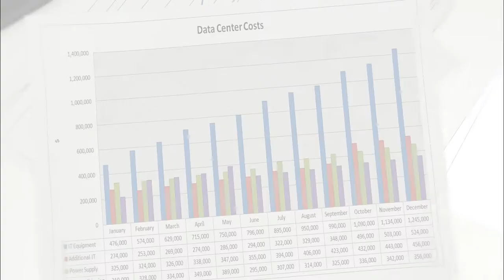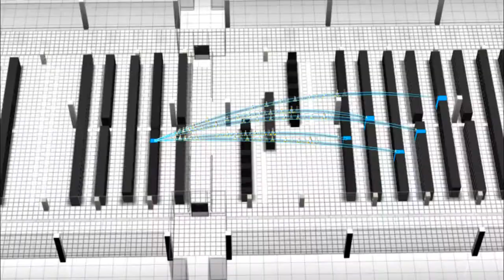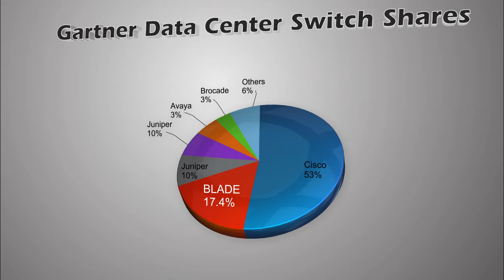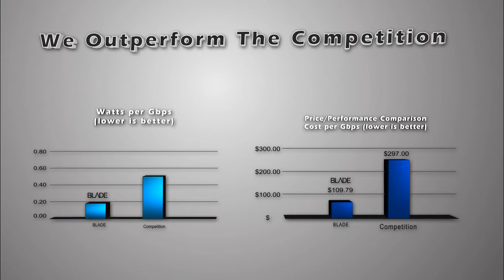Data Center Challenges and Unified Fabric Architecture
Video on the challenges datacenter managers are facing and how BLADE's Unified Fabric Architecture (UFA) can help solve those issues.